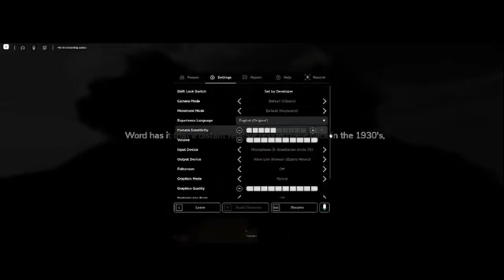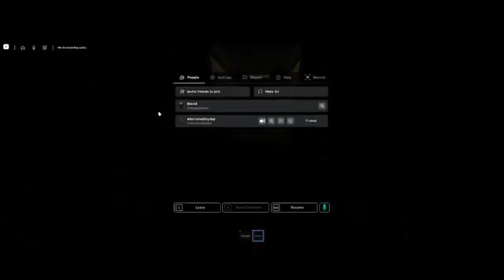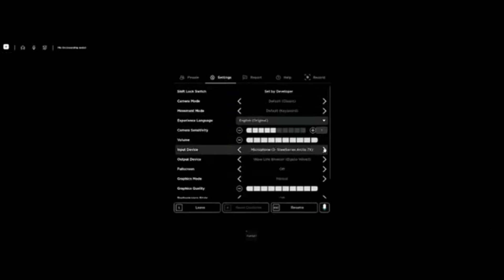Where I call home chap 1-2